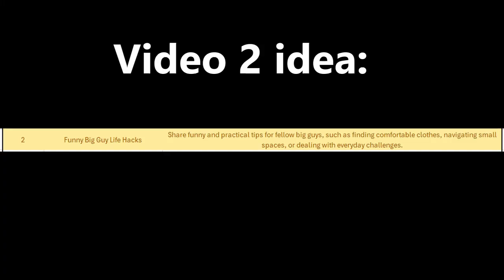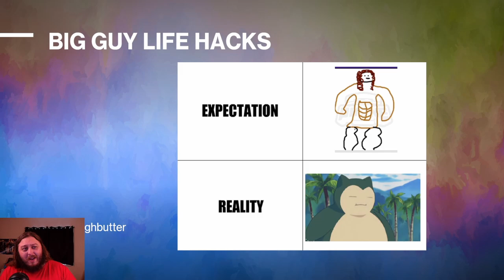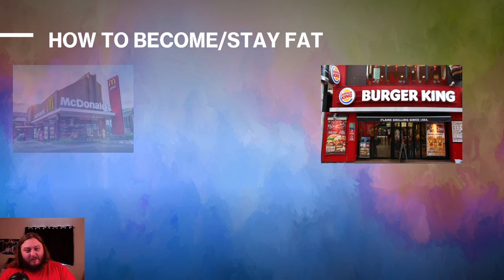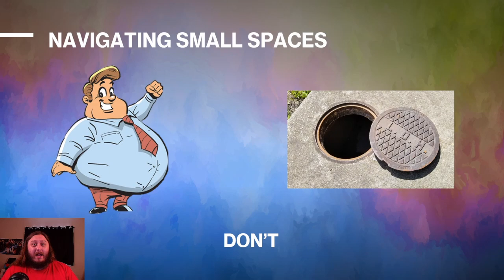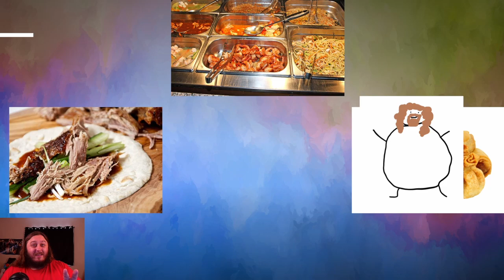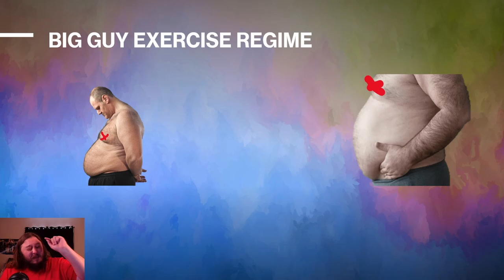Chat GPT Thought This Was A Good Video Idea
This is the second video in my journey of becoming a big boi Youtuber and CHAT GPT has something wild in store for you today! What a treat this is!

Chapters:

00:00 Intro
00:31 Idea
00:46 Life Hacks
01:28 The Word Fat
02:03 Staying Fat
02:40 Clothes
03:28 Small Spaces
04:27 Buffet
08:24 Exercise
10:41 Things to avoid
12:19 Outro